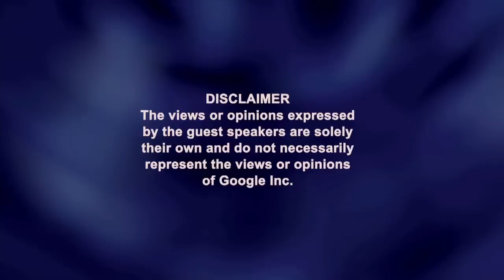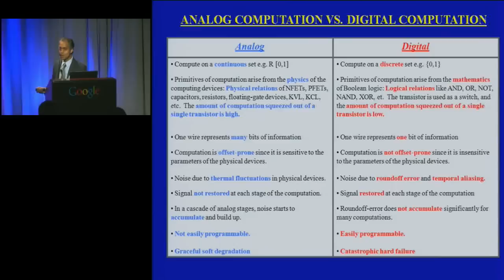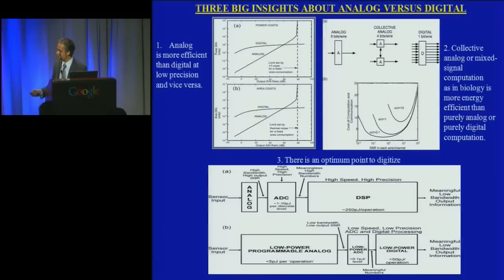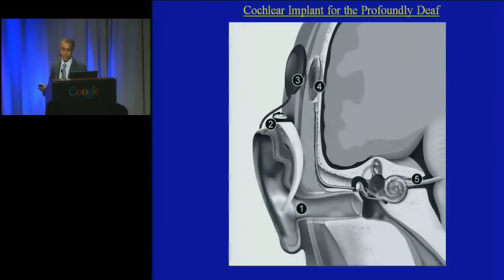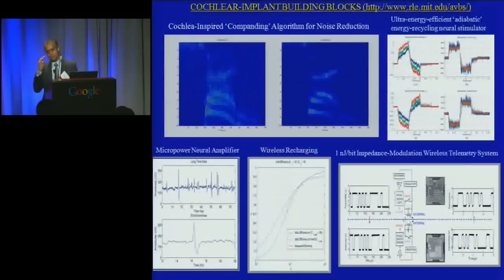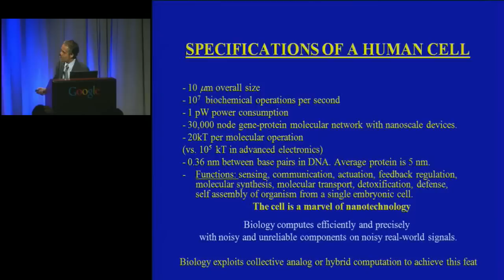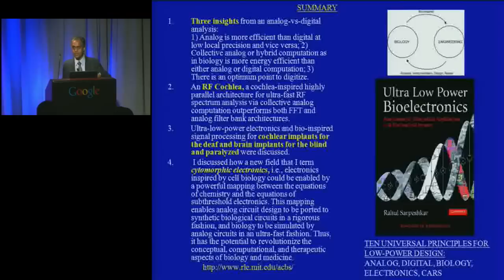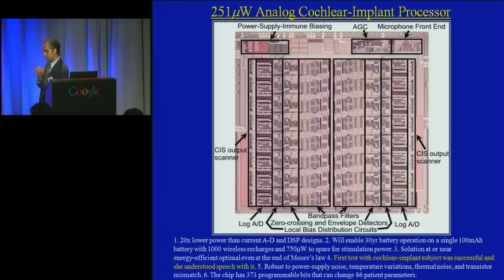2011 Frontiers of Engineering: Ultra Low Power Biomedical and Bio-inspired Systems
National Academy of Engineering
2011 U.S. Frontiers of Engineering Symposium
September 19-21, 2011
Google, Inc.

Ultra Low Power Biomedical and Bio-inspired Systems
September 21, 2011
Presented by Dr. Rahul Sarpeshkar.

ABSTRACT: Google hosted 100 attendees of the 2011 Nat'l Academy of Engineering's U.S. Frontiers of Engineering symposium (FOE) at our Mountain View office and Dinah's Garden Hotel in Palo Alto. The symposium is an annual three-day meeting that brings together 100 of the nation's outstanding young engineers (ages 30-45) from industry, academia, and government to discuss pioneering technical and leading-edge research in various engineering fields and industry sectors.

About the speaker: Dr. Rahul Sarpeshkar is an Associate Professor of the Department of Electrical Engineering and Computer at Massachusetts Institute of Technology. His talk discusses how analog, RF, and bio-inspired circuits and architectures have led to and are leading to novel systems for ultra-low-power biomedical applications. Examples from systems for bionic ear processors for the deaf, brain--machine interfaces for the blind and paralyzed,body sensor networks for cardiac monitoring, and in circuits for systems biology and synthetic biology were also presented.